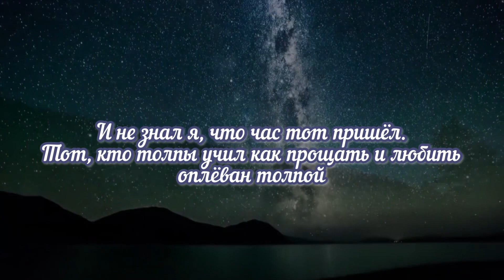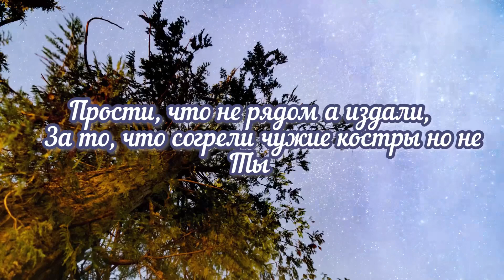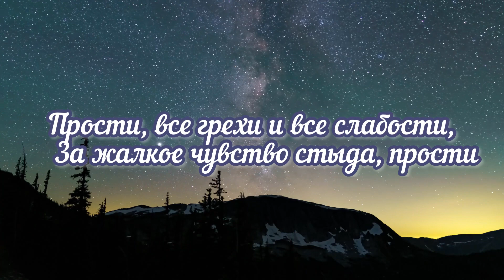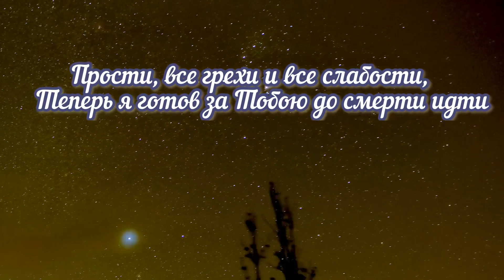Прости 😢✨Поёт: Рома Троцковець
Слова:

Ночь глубокая, сад, рядом мы
Но Тебе среди нас одиноко.
Ты ж устал, почему Ты не спишь, мой Равви?
Завтра многие ждут чудеса и Врача от порока.

И не знал я, что час тот пришёл.
Тот, кто толпы учил как прощать и любить оплёван толпой.
За Тобою той ночью украдкой я шёл,
Я был там, где и Ты но увы, мой Равви, не с Тобой.

    Прости, что не рядом а издали,
    За то, что согрели чужие костры но не Ты!
    Прости, все грехи и все слабости,
    За жалкое чувство стыда, прости!

Стал предателем, хуже чем враг в этот час роковой,
А ведь я обещал быть до смерти рядом?
Всех вокруг убеждая что Ты мне чужой,
Был пронзён как стрелой прямо в сердце Твоим нежным взглядом.

    Теперь я готов за Тобою до смерти идти!